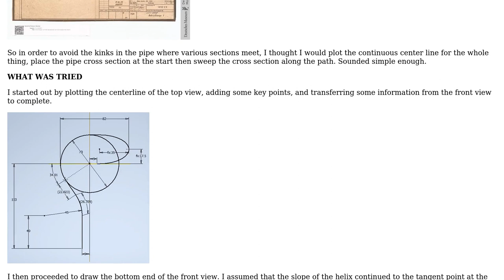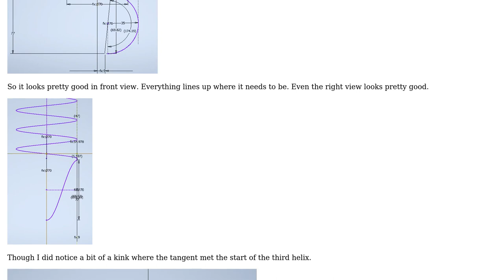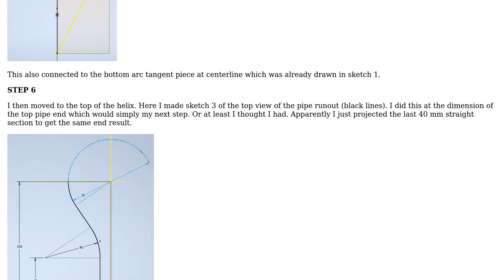Engineering: Coiling and bending pipe in 3D model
With thanks & praise to God, and with thanks to the many people who have made this project possible! You are responsible for your own actions.